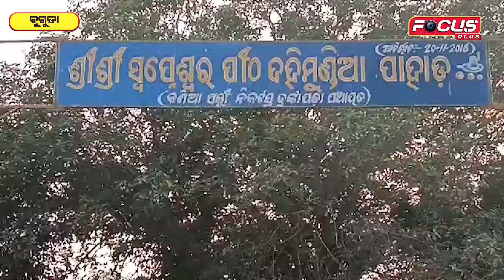ଆସ ବୁଲିଯିବା ଦହି ମୁଣ୍ଡିଆ....